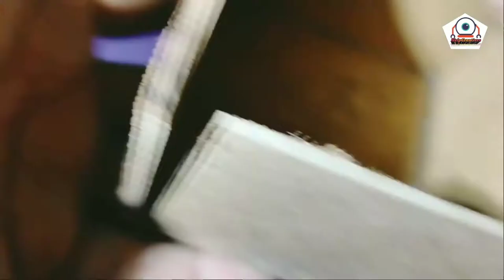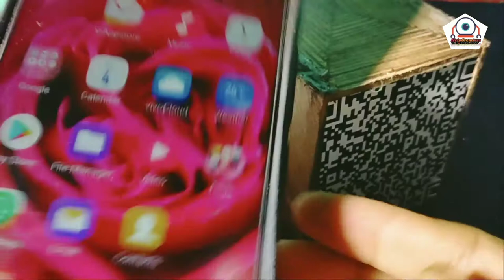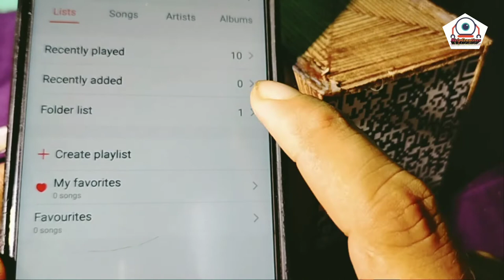how to make mini bass speaker box || mini pope box kaise banaye || mini pope box with amplifier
how to make mini bass speaker box || mini pope box kaise banaye || mini pope box with amplifr

:This video is very usefull and easy to make                   full watch and interesting part don't Skip

Thanks for waching love u🌹